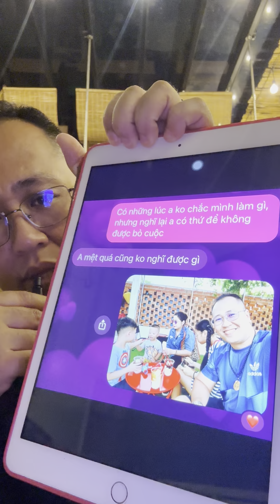GÓC NHÌN ĐỜI: BIỂU HIỆN THẤT BẠI HAY THÀNH CÔNG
Có một điểm chung của những người thất bại là họ KHÔNG DÁM LÀM 1 MÌNH ở những quyết định quan trọng ... Họ luôn bám vào sự hỗ trợ của những người xung quanh. Chính vì vậy cuộc sống họ rất nhàn, nhưng họ không thừa nhận, tại sao?

Chính vì cần có người khác nên họ làm gì cũng tạo "quan hệ" và nhiều khả năng gặp người thành công thật. Sau đó họ nghĩ là những người thành đạt trước mặt họ còn khiêm nhường nghĩa là họ ... Bá đạo 🙌 Rồi chính tư tưởng đó khiến họ xem thường những người chưa có thành tựu, dù bản thân họ cũng chẳng có gì ngoài chút danh hay tài sản "trời cho" 🤭

Tôi nhớ Elon Musk có bảo: ngay cả khi người nghèo trúng số, anh ta vẫn là NGƯỜI NGHÈO CÓ NHIỀU TIỀN khác với những người đang phấn đấu vươn lên, họ là những NGƯỜI GIÀU ĐANG NGHÈO 😢

Thế bạn là ai?